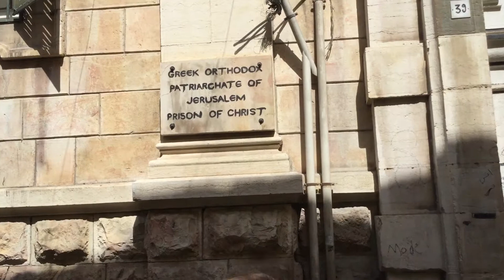O local da prisão de Jesus na via dolorosa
VIAJE CONOSCO!